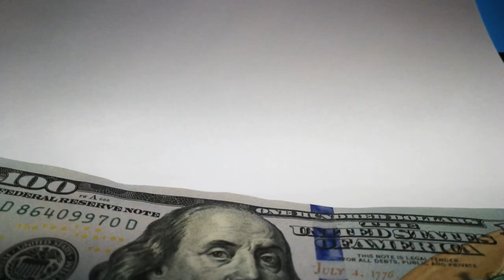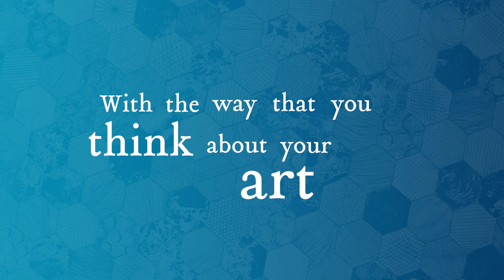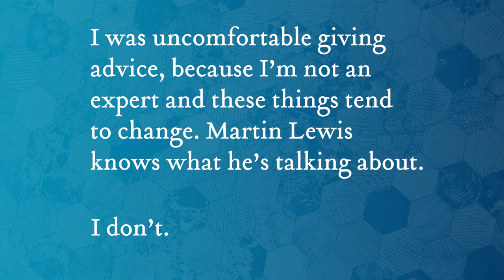The REAL benefits of going to Art School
Hi, YouTube!

Art schools can vary a lot and whether you go or not, there are pros and cons. I'm not leaning one way or another, but instead of saying that all art schools are bad, I thought I'd discuss some of the things that I learned that are difficult to learn outside of a school.

You can learn the art fundamentals pretty much from anywhere in the world thanks to books, YouTube and online courses. But there are other skills and information that will benefit you as a new artist and they are the ones I talk about in this video. They are:

Discovery: Figuring out who you are as an artist, where your strengths and weaknesses are as well as where your limits are.

Accountability: Understanding that you, and you alone, are responsible for the amount of work you do can be a difficult concept to get your head around. Having lecturers and contemporaries guide you can help with this.

Experimentation: Schools should be a place where it's okay to fail. Social media makes that seem like an impossibility sometimes, but schools should be platforms that enable you to experiment, fail and grow.

Discipline: You can't be an artist unless you put in the work. But discipline can become toxic when combined with hustle culture, so being disciplined and balancing your own health is what will keep you going in the long-run.

For those thinking of going to an English university and worried about debt, have a look at this:

🖥️ My Gear 🖥️

Sony Wireless Microphone

Wacom Cintiq 16 Inch